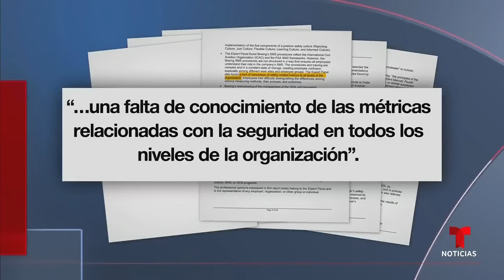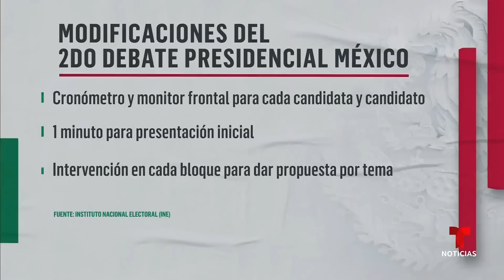Las noticias de la noche, miércoles 17 de abril de 2024 | Noticias Telemundo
Video oficial de Noticias Telemundo. El Senado desestima los cargos y queda suspendido el juicio político contra Alejandro Mayorkas. Empleados denuncian fallas en fabricación de aviones de Boeing durante audiencia. Y faltan 100 días para los Juegos Olímpicos de París.

00:00 - Chapters
00:01 - Senado rechazó el histórico impeachment
02:59 - Empleado de Boeing denuncia fallas y amenazas
05:17 - Republicanos sostienen polémica ley de 1864
05:42 - Reportan decenas de tornados en el país
06:06 - Tras críticas, realizarán cambios en el formato
08:19 - 100 días para el comienzo de los juegos olímpicos